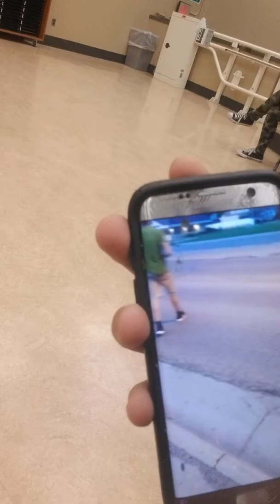Choir class finals!! Funny class!!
Class was fun. Lmao